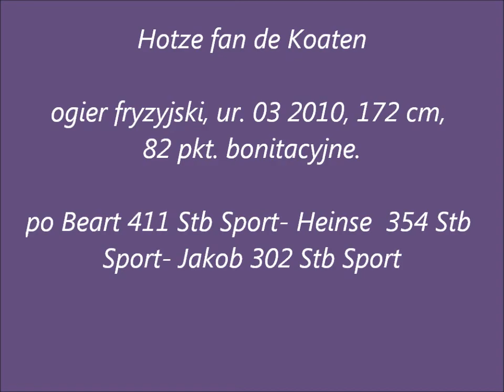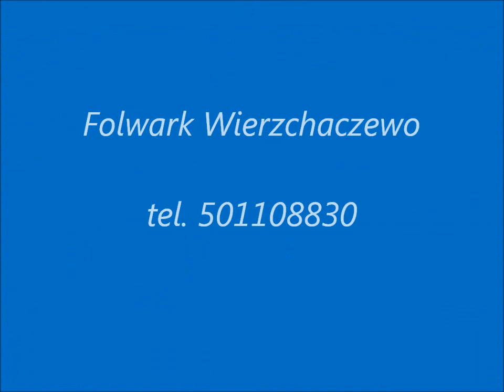Hotze fan De Koaten maj 2014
ogier fryzyjski, stanówka